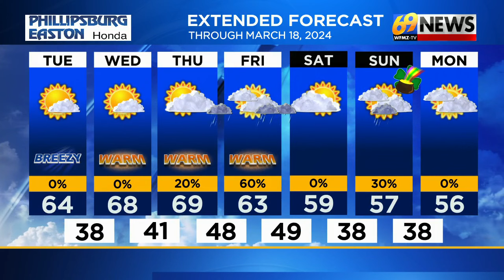69 News afternoon NETCAST for 3/12/24